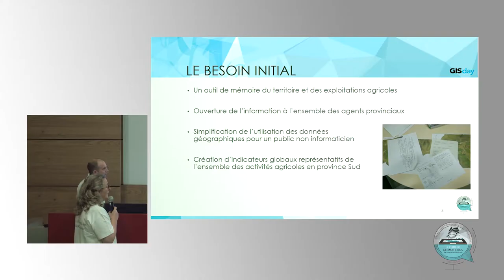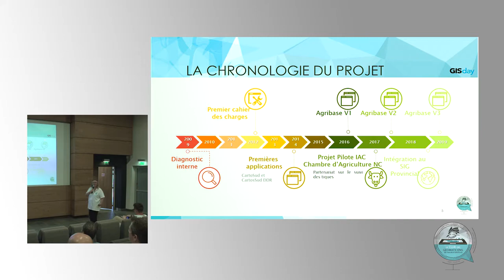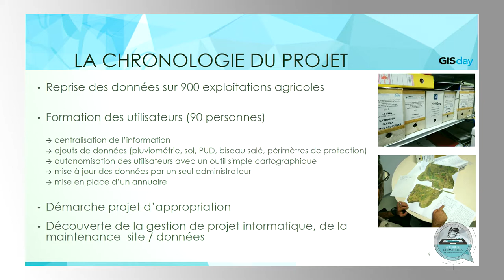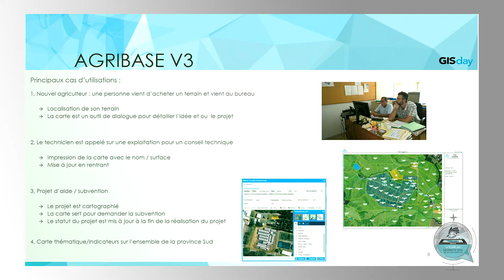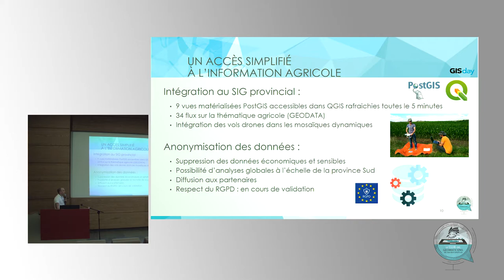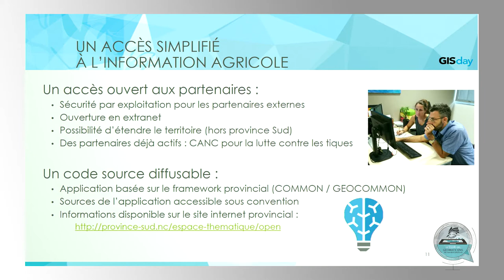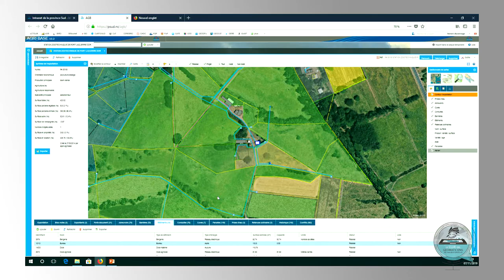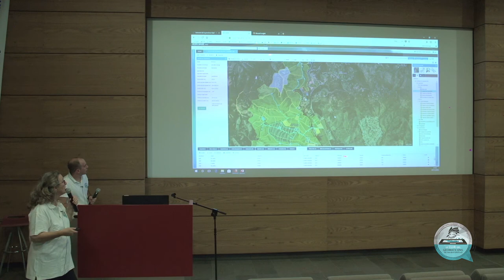GIS DAY 2019 - Benoit Ducarouge - Chantal Petit - Présentation d’Agribase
« Présentation d’Agribase »

Chantal a d’abord proposé une présentation de l’historique du projet Moisson. Initialement voué à être un outil de mémoire du territoire et des exploitations agricoles destiné aux agents de la Direction du Développement Rural (DDR) de la province Sud, le premier projet débute en 2009 pour centraliser les données économiques et géographiques de la DDR. En parallèle du projet de la DDR, le projet de cartographie de la DSI CartoSud débute. Les deux projets se rencontreront et donneront lieu à deux projets, CartoSud et Agribase qui permettront d’afficher les données collectées par la DDR sur un plan et de mettre en relation les différents jeux de données de manière utile aux utilisateurs. Aujourd’hui la troisième version d’Agribase est en production. Elle est accessible en dehors des locaux de la Province Sud par ses partenaires et les exploitants eux-mêmes.

Agribase est un exemple à suivre sur comment faire face aux fractures numériques entre parties prenantes sur des projets à composantes informatique et faire adhérer les utilisateurs à un projet en leur mettant à disposition des données utiles à leur(s) activité(s) comme mesure incitative. Agribase permet aussi le partage d’information entre la CANC, BIOCALEDONIA et l’IAC.

Benoit a quant à lui présenté les enjeux du développement de la solution du point de vue de la DSI de la province Sud ainsi que les fonctionnalités en cours de développement. Pour la Province Sud, l’interconnectivité d’Agribase avec les outils de la province Sud et plus particulièrement son SIG.
L’anonymisation des données est en cours de développement pour permettre le partage ouvert des données d’Agribase. Benoit a indiqué que l’application n’est pas limitée aux personnes situées en province Sud, que tout agriculteur qui le souhaite peut utiliser la plateforme. De même le développement de la plateforme est « OPEN Source » et la province Sud partage le code de l’application sur demande.
S’en est suivi une présentation de l’espace Open Data de la province Sud par Benoit puis d’une démo d’Agribase par Chantal.